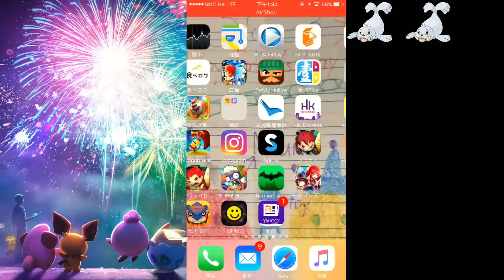Pokemon Go | 小海獅20分鐘變白海獅